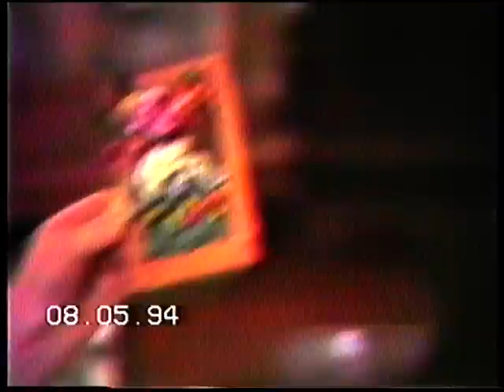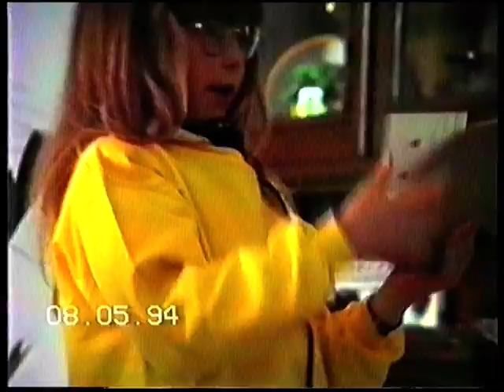1994 FESTA DELLA MAMMA ROSARIA